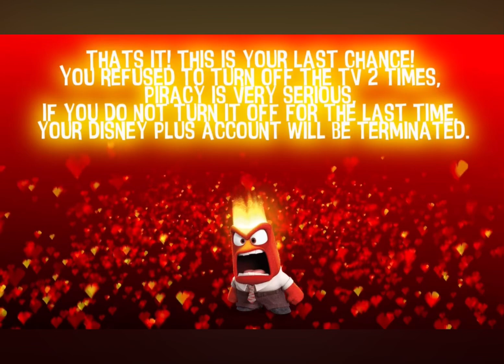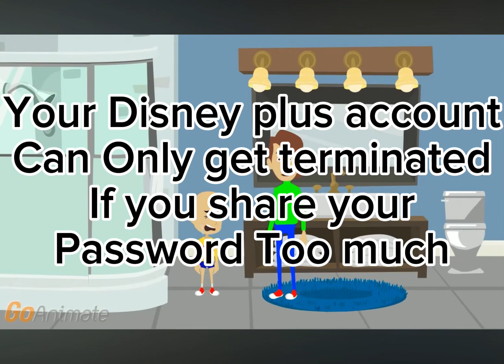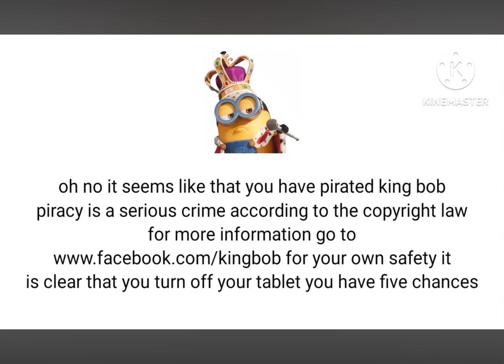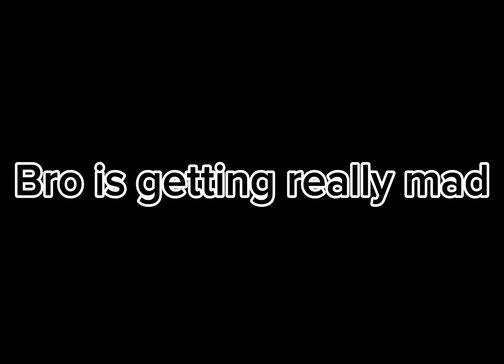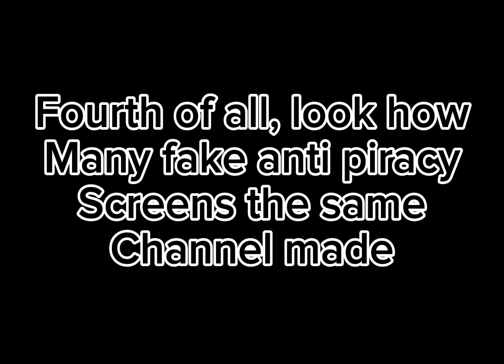Reacting to fake anti piracy screens part 1